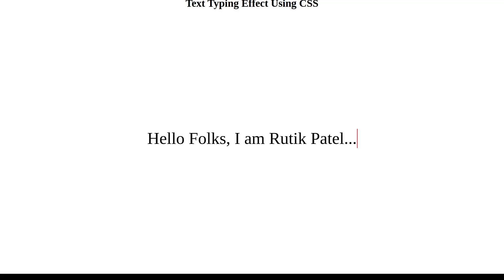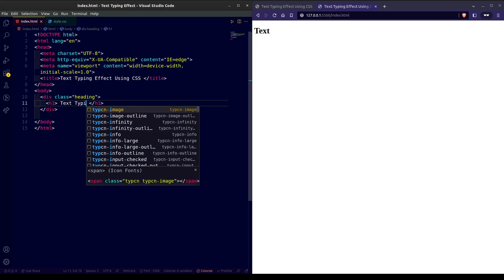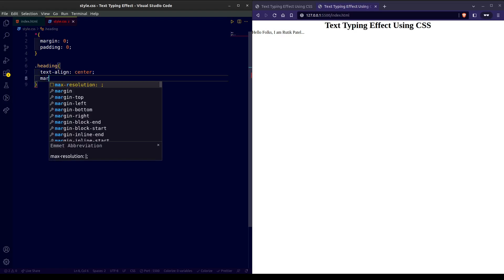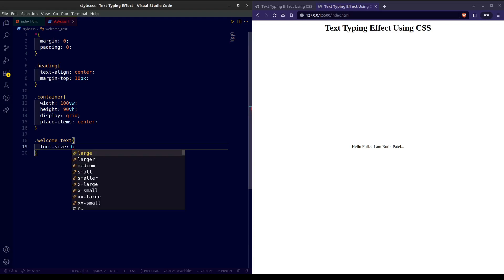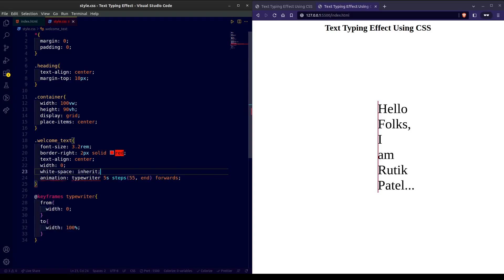Text Typing Effect Using HTML CSS Only | Typewriter Effect HTML CSS | HTML CSS Project | Pure CSS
Welcome to our programming channel! In this video, we'll show you how to create a text typing effect using HTML and CSS only. No JavaScript needed!

In this tutorial, we'll walk you through step by step on how to create this cool text typing effect that can be added to your web projects. It's a great way to add some interactivity and engagement to your web pages.

💻 To get the free source code, click any links from below. 💻

At our channel, we cover a variety of topics, including HTML and CSS programming, JavaScript projects, web development, front-end design, back-end code, AI, technology, and much more. We strive to provide our viewers with the latest and most useful information in the programming world.